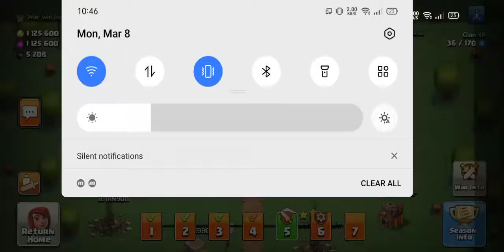5th day | March season | Silver League ll | 15v15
Enemy clan : Emerald Knights